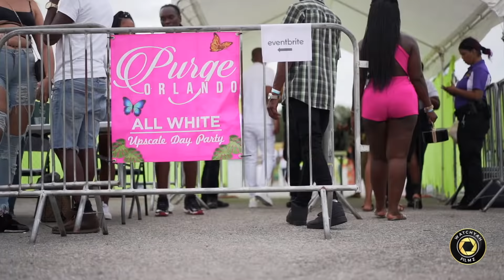TEEJAY LIVE IN CONCERT 2021